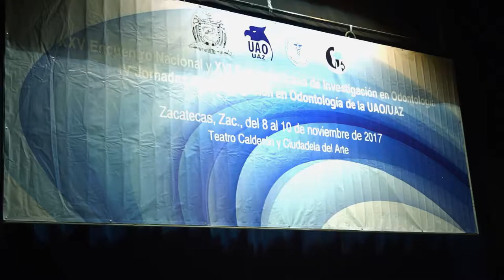XXV Encuentro Nacional y XVI Encuentro Iberoamericano de Investigación Odontológica.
Inauguración del XXV Encuentro Nacional y XVI Encuentro Iberoamericano de Investigación Odontológica. (8, 9 y 10 de noviembre, Teatro Fernando Calderón).